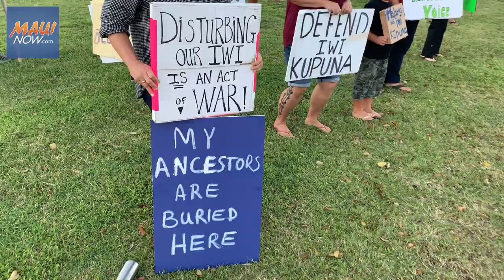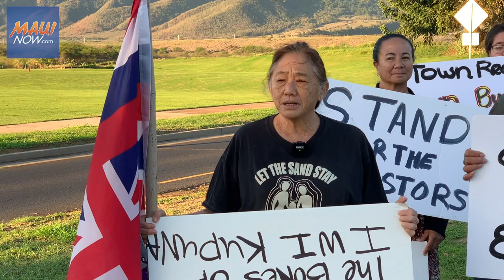Mālama Kakanilua Press Conference - Dec. 30, 2019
Full story will be posted at mauinow.com.